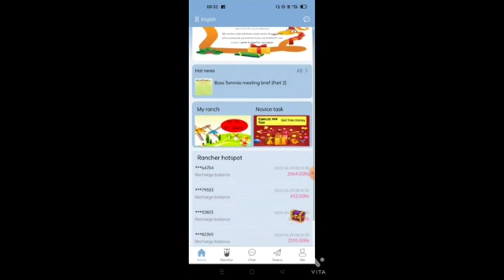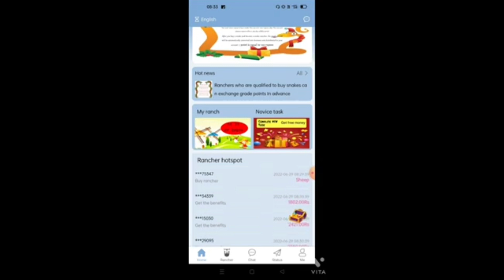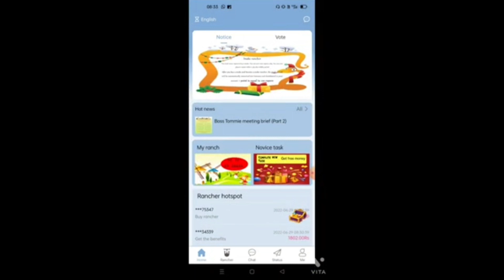Ranch & Money App || Cyber Crime Team ने क्या किया ? App give your invest ranch&money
/1FA..

rancher world,
ranch & money,
rancher world app,
rancher world application,
ranch & money appP,
rancher world fake or real,
rancher world scam or legal,
rancher world payment proof,
rancher world withdrawal problem,
mim guruji,
new earning app,
new loot Refund form Refund Appalication form
Refund money
rancher world,
ranch & money,
rancher world app,
rancher world application,
ranch & money app,